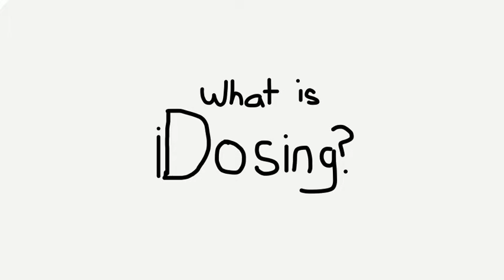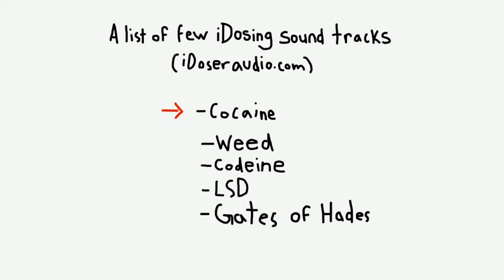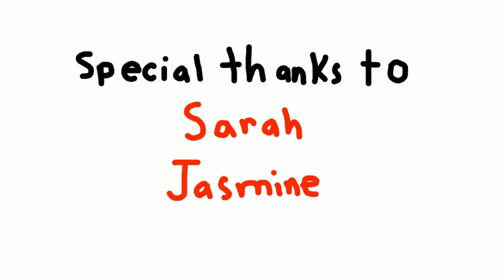iDosing, an Informative Short